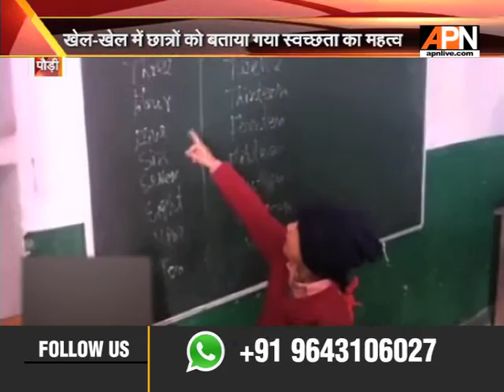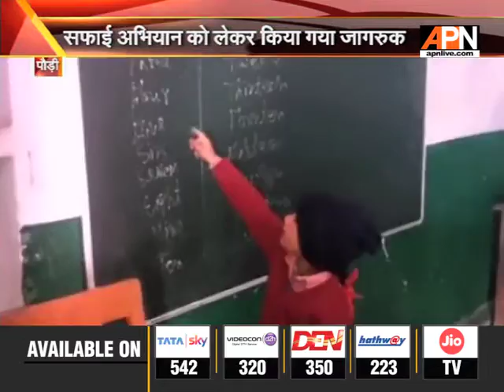पीएम के सपने को करेंगे साकार, सफाई अभियान को लेकर स्कुल में छात्रों को किया गया जागरूक